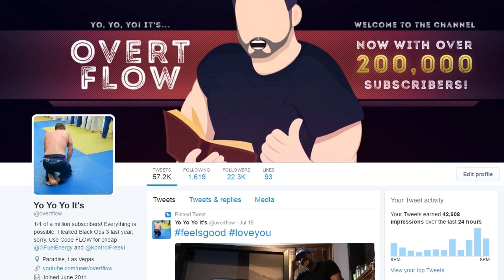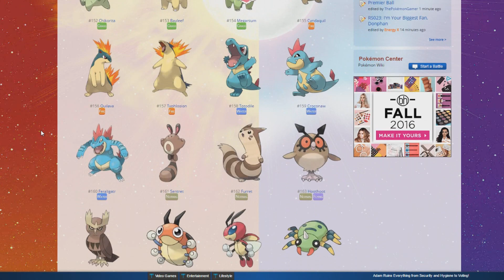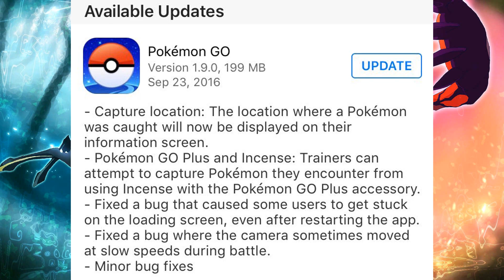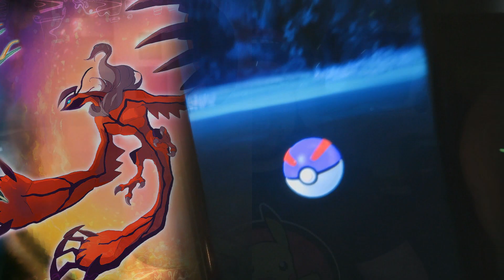POKEMON GO UPDATE, BABY POKEMON, MEGA POKEMON EVOLUTIONS! (GENERATION 2 BABY & MEGA POKEMON RUMORS)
pokemon go update, rumors about baby pokemon and mega evolutions for generation 2!
USE CODE "FLOW" FOR  CHEAP GFUEL & KONTROL FREEKS!